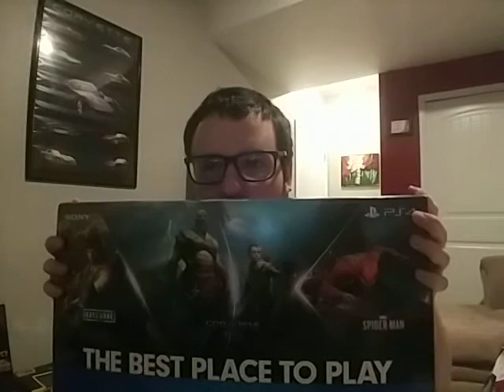vlog 78 my new PlayStation 4